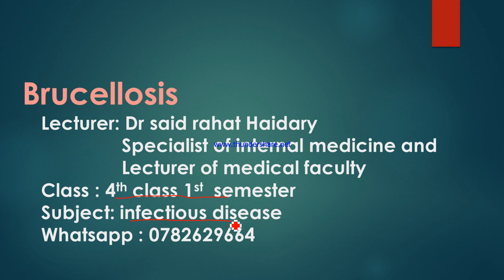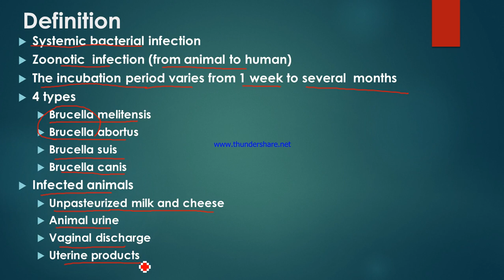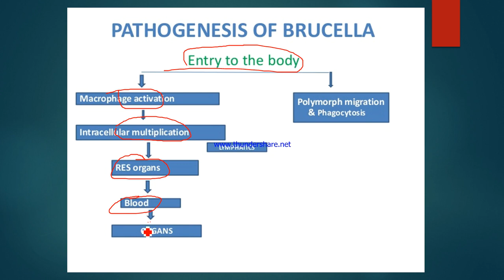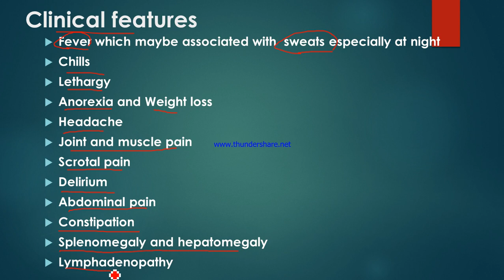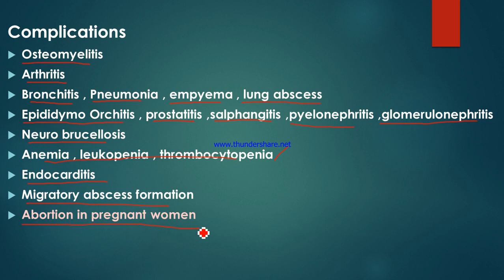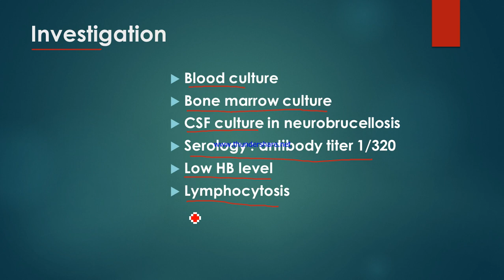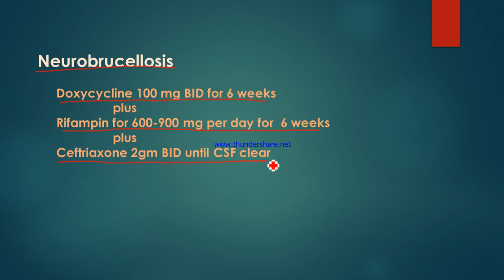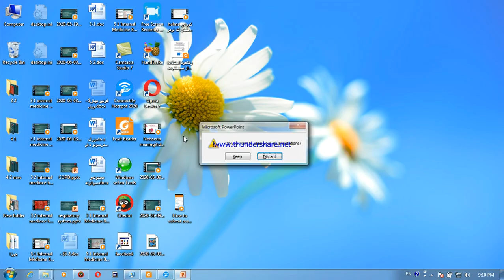4 1 Infectious Disease By Dr Said Rahat Haidary Llecture 13